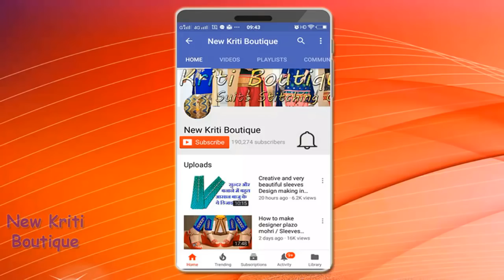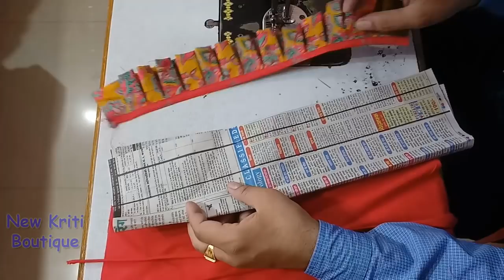2 Beautiful and latest sleeves designs in very easy way for kurti(suit)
2 Beautiful and latest sleeves designs in very easy way for kurti(suit)

latest sleeves designs in very easy way for suit